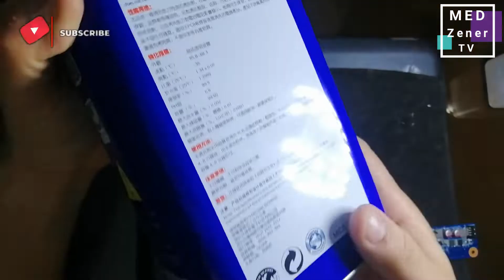laptop hp not working